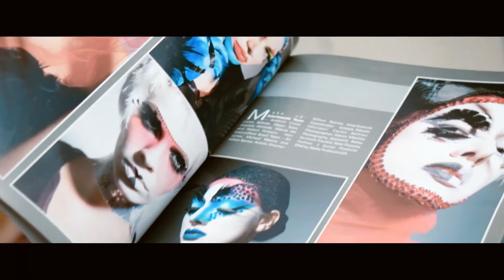SESION DE FOTOS VX AÑOS LUZ